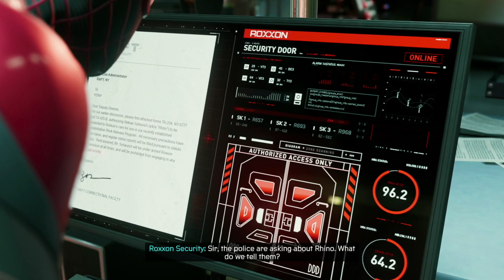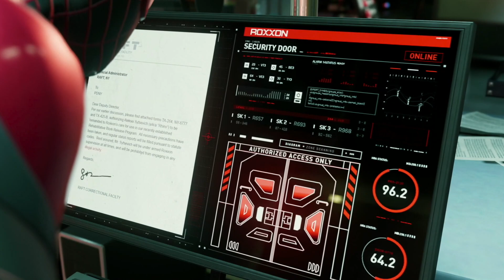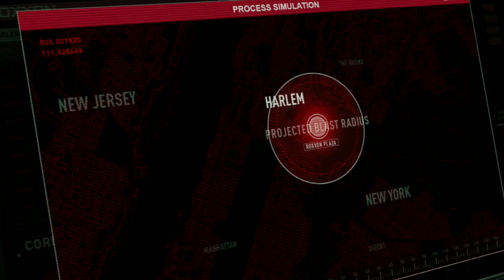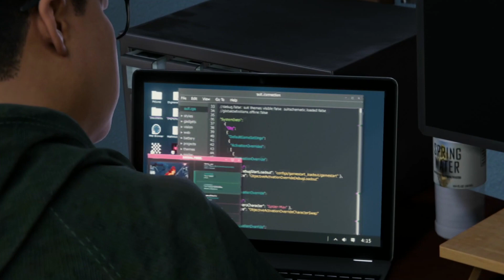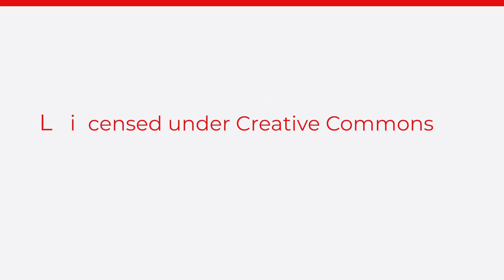SPIDER-MAN MILES MORALES WALKTHROUGH PART 5 | Sony Playstation 4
Miles Morales takes his battle with the Roxxon corporation to the next level. This is the Spider-Man Miles Morales Walkthrough, Part 5. Sony Playstation 4 edition!

Power UP is a show dedicated to gaming and everything gaming related, including walkthroughs, tutorials, play guides and industry news.